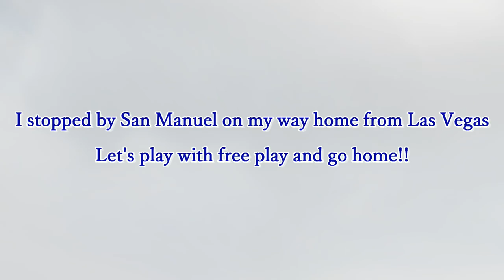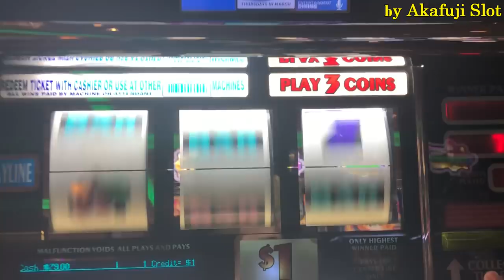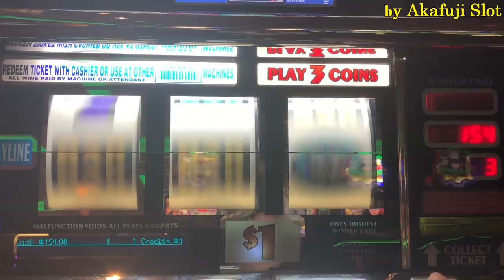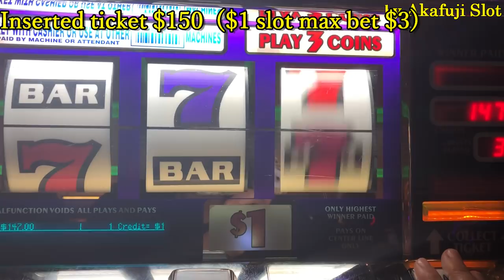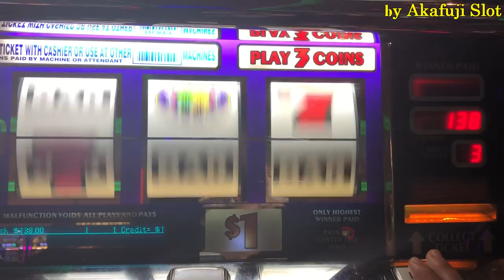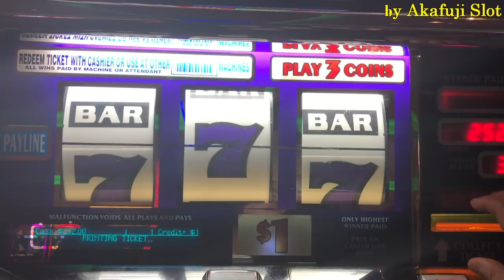Let's play with free play and go home! I stopped by SanManuel from Cosmopolitan Las Vegas. Slot Game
★Double Bucks Slot machine and Triple Double Slot machine